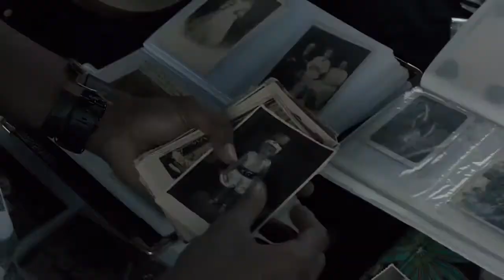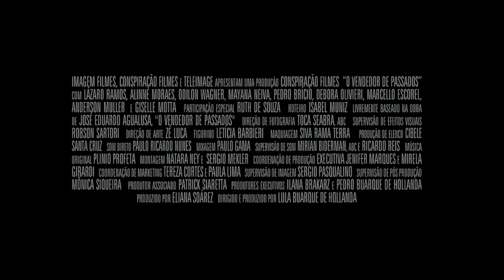O Vendedor de Passados - Trailer Oficial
O que você faria se pudesse alterar erros ou lembranças dolorosas do passado? Esta é a profissão de Vicente (Lázaro Ramos): ele vende passados às pessoas, criando documentos, fotos e outros indícios necessários para reescrever a história. Esta trama é uma adaptação do livro de mesmo nome, escrito pelo angolano José Eduardo Agualusa.

Direção: Lula Buarque de Hollanda